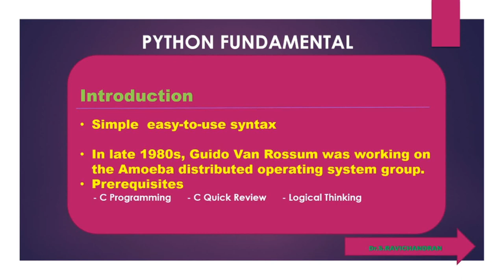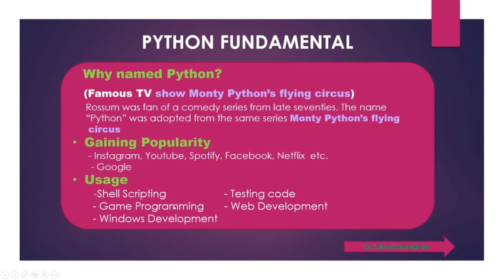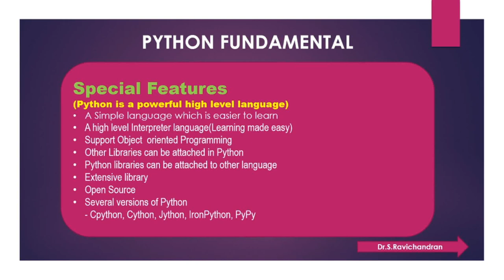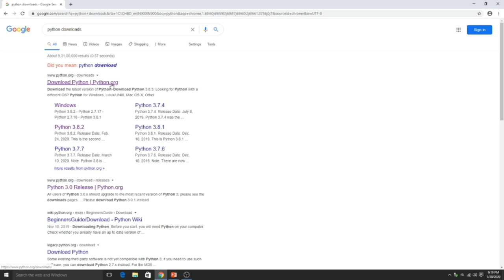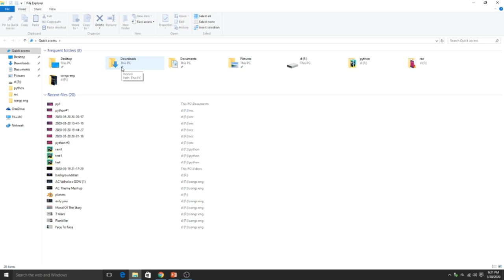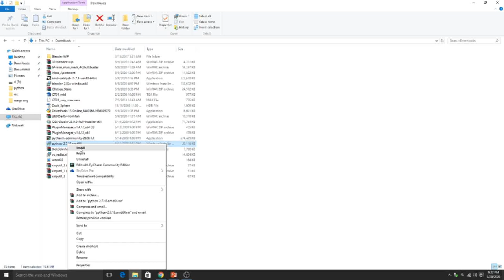Python#1 | Introduction and Installation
Hello everyone. In this video I will explain the origin of python. I will explain the way the term 'Python' is derived . This is just an introduction. I will post new videos soon.